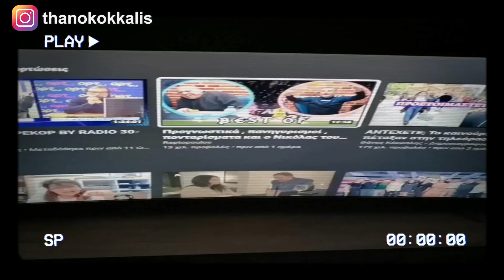"ΤΟΥΣ ΞΕΜΠΡΟΣΤΙΑΣΕΣ! Ωπ, Κοίτα εδώ τι κάνουν στο κανάλι"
** Μαρτυρία τηλεθεατή για το πρόβλημα που αντιμετώπισε με βίντεο που ανέβασα στο κανάλι Θάνος Κόκκαλης Δημοσιογράφος. Μαντέψτε ποιο βίντεο δεν φορτώνει! Δημοσιεύτηκε Πέμπτη 2 Δεκεμβρίου 2021